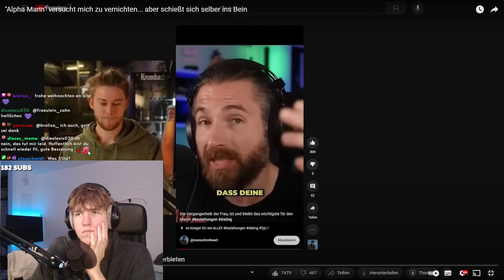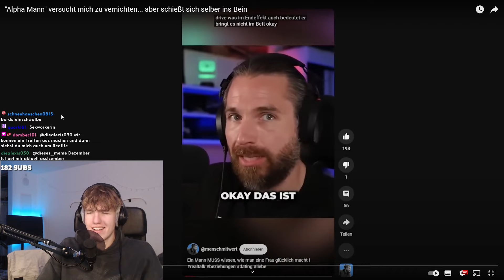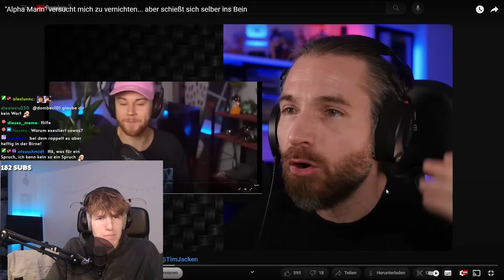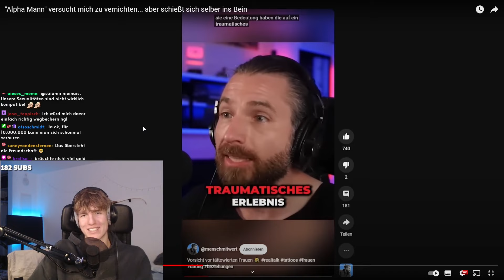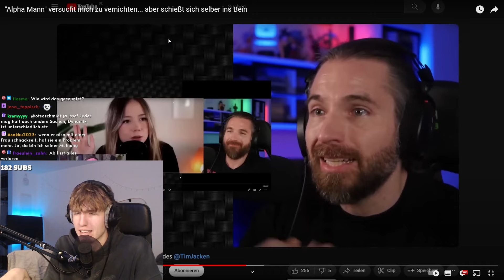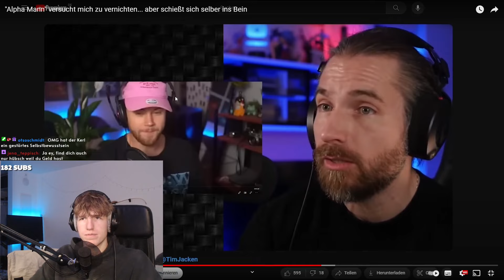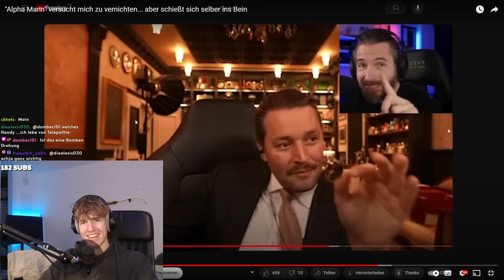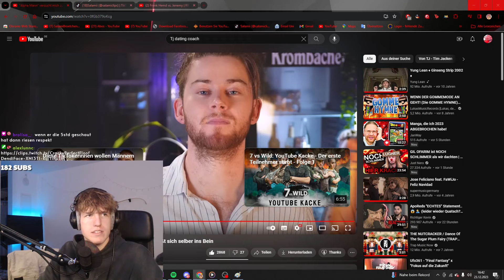TJ vs Alpha Mann D:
In diesem Video reagiere ich auf TJ - "ALPHAMANN" versucht mich "zu vernichten"

Danke :))